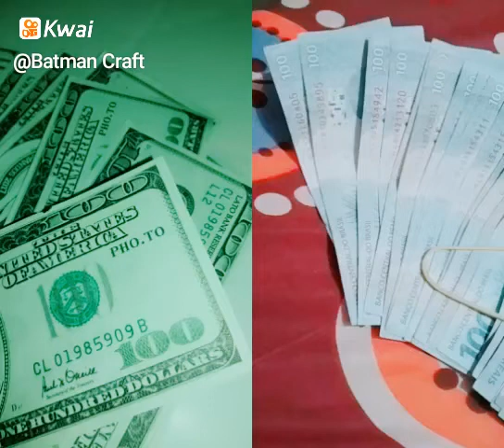Enquanto Uns Ganha Reais Eu Ganho Dólares...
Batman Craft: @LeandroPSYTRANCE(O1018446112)